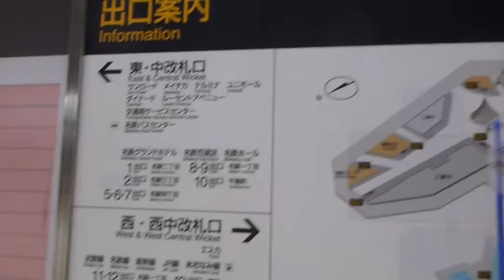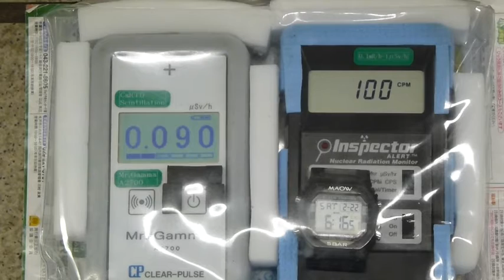Radiation measurement 愛知・名古屋地下鉄名古屋駅の放射線測定20140222